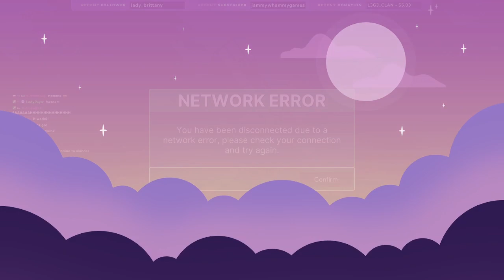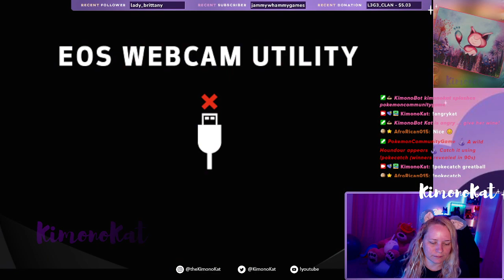Kimono After Dark 💜 Golf with your Enemies